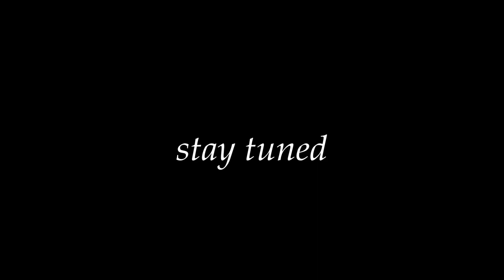Promo nuovo cd audio "Sul vento"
Sessione di registrazione cd audio sull'organo a canne "Andrea Gennari 1829" nella chiesa S.Stefano di Macerata.
Organista Teresa Wang Li.